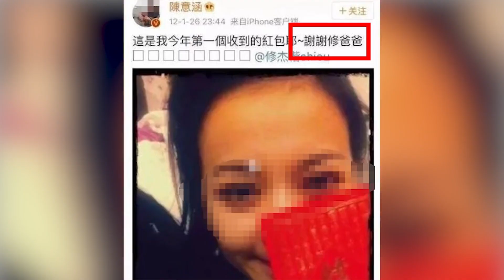被陳意涵放出露骨言論後，又搶老公，賈靜雯連裝都不裝了